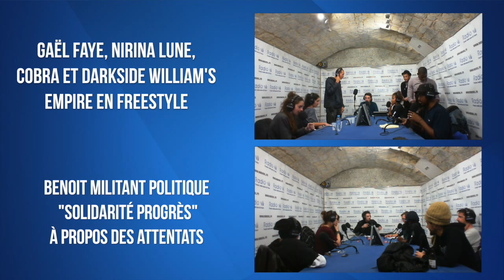Pogo Car Crash Control en Interview dans le Tøhu-Bøhu#53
Pour la 53ème émission, le Tøhu-Bøhu a accueilli le groupe de rock Pogo Car Crash Control.